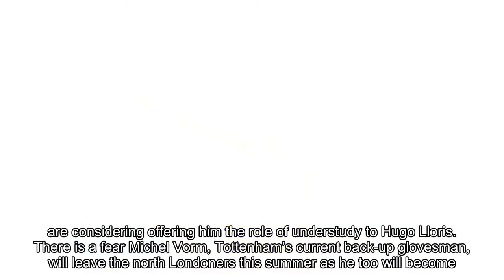Tottenham Hotspur FC transfer news: Manchester United goalkeeper Sam Johnstone linked with summer mo